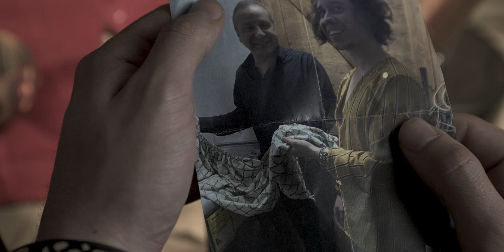Alrededor Por Siempre cortometraje mexicano